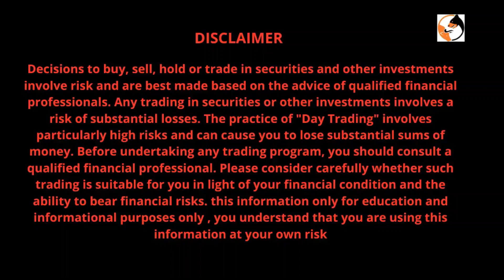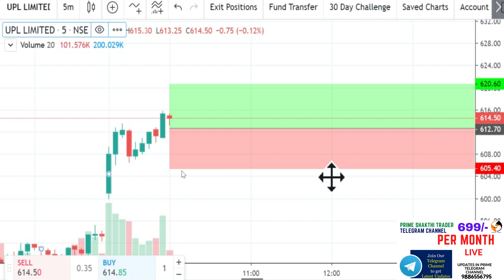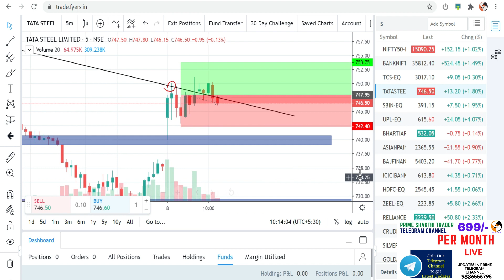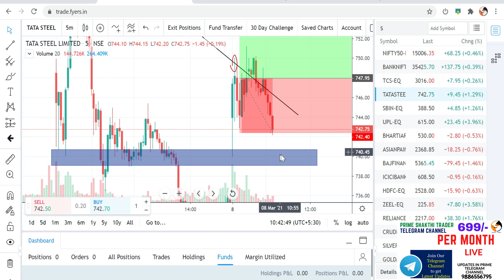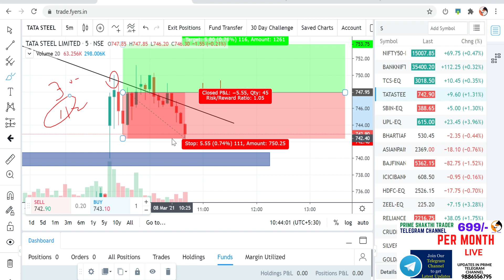best intraday strategy || tata steel double side sl || Shakthi trader || price action